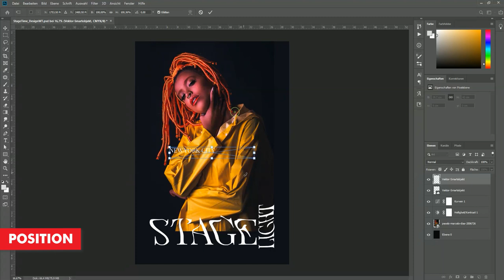Create T-Shirt designs with your iPhone Camera (Portrait Mode + Stage Light)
In this video, we will show you how to use an iPhone camera to create a white toner t-shirt design.

The cameras we have in our smartphones are more than capable of creating some pretty amazing t-shirt designs. And when we talk about the iPhones new Portrait camera mode, we can take our t-shirt designing skills to the next level.

DESIGNING T-SHIRT DESIGNS FOR WHITE TONER
With White toner laser printers and heat transfer designs, we need to take all the steps we can to manipulate the printed design, so that it feels soft on the garment, the washability is high and the printing costs are kept as low as humanly possible.

Nobody wants to buy an expensive t-shirt with a design that feels like plastic and which cracks after the first wash.

That’s why, when creating white toner designs, images which appear on a black background are the best kind of designs. Of course, white toner laser printers can also print black too, but when we process our images through an image RIP software, like our TransferRIP software, we have the opportunity to remove this black background.

This is mostly because, the TransferRIP software can remove the black parts of our images and designs. This is especially important when we are printing on black garments.